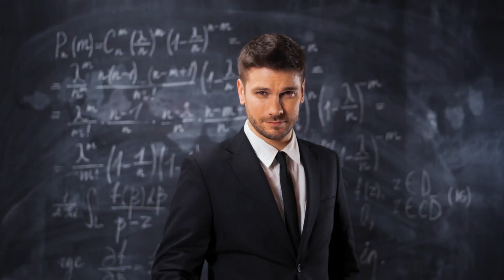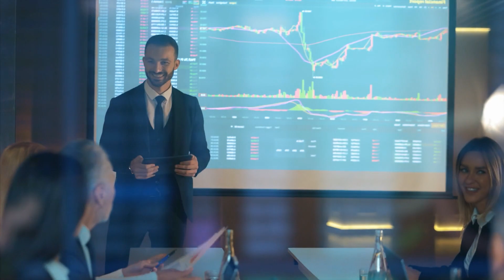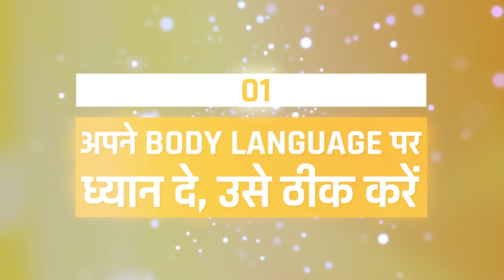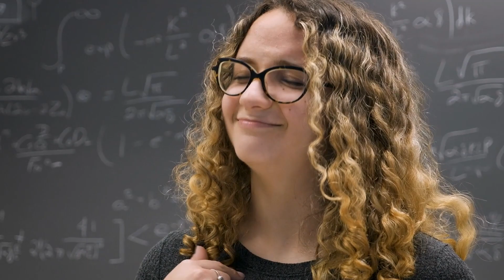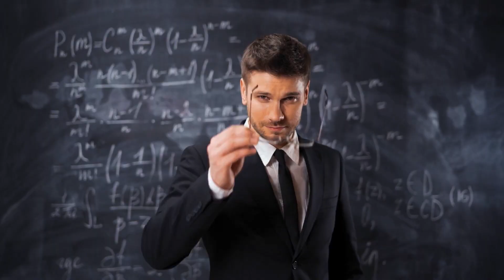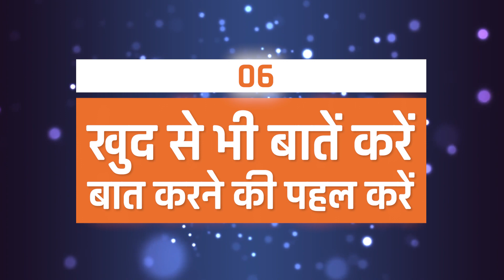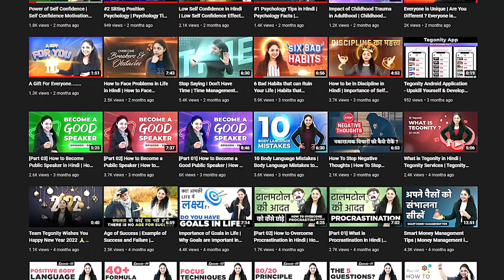What are Communication Skills in Hindi ? | How to Improve Communication Skills ?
➥ Just Listen : Discover the Secret to Getting Through to Absolutely Anyone
➥ We Need to Talk: How to Have Conversations That Matter
➥ Power Questions: Build Relationships, Win New Business, and Influence Others
➥ Never Split the Difference: Negotiating as if Your Life Depended on It